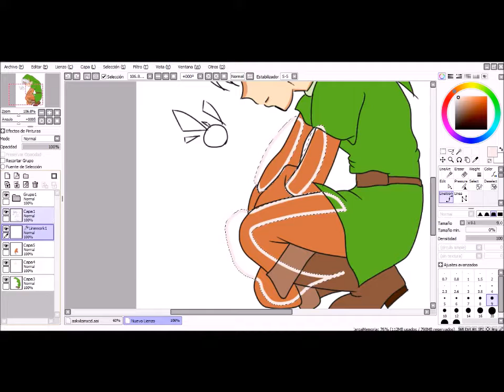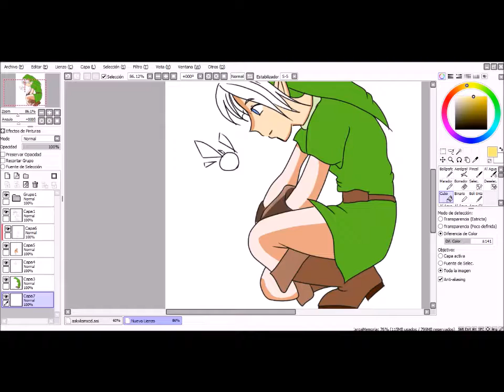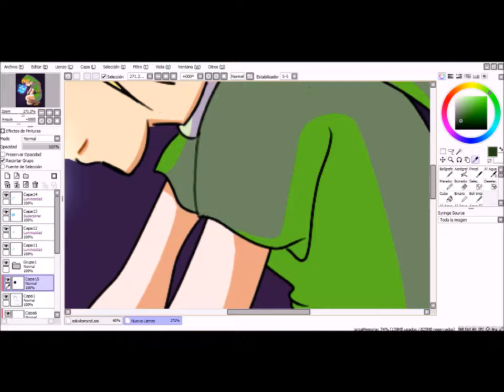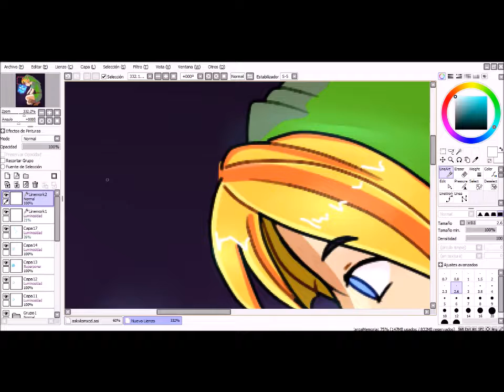(LOZ) ~- Link -~ .:_[Speedpaint]_:.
dango~ dango~
Legend Of Zelda is my favorite game~ JAKJKNDJKNCJCNJFNCJTN
nice. (?
program: Paint too sai
Time: 30 minutes.

I Hope you like it!, bay!